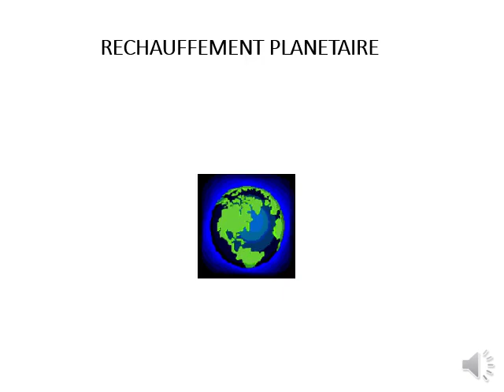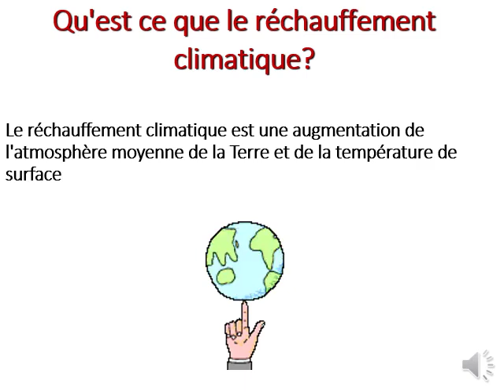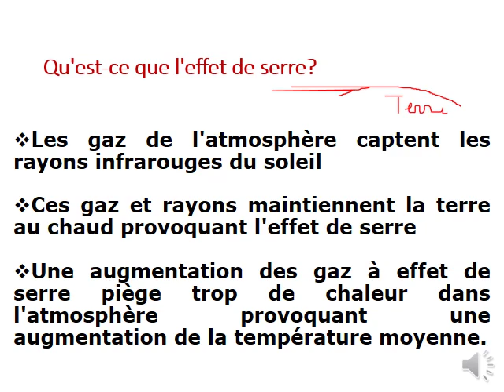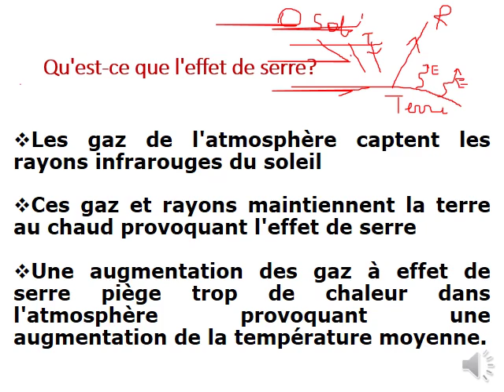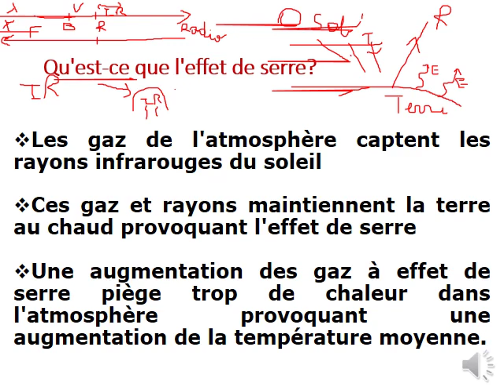B3203- Environnement et Pollution- Séance 5 part1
Effet de serre